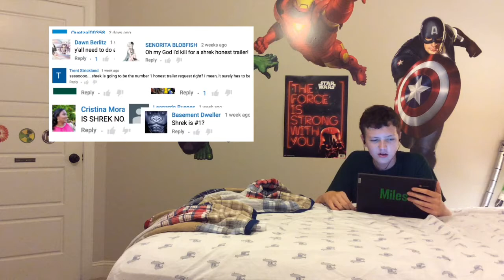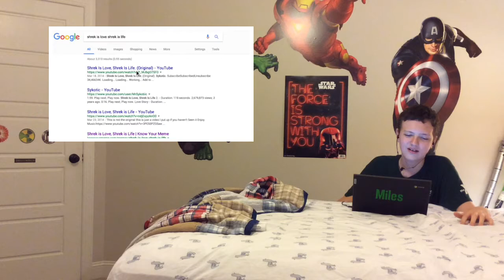GamesterSlims honest trailer shriek Reaction